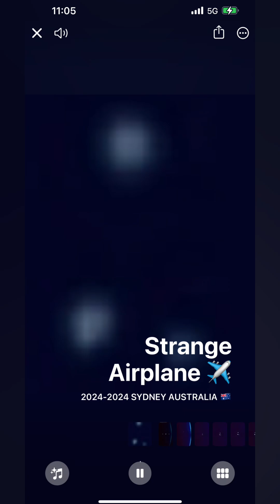Airplane and filters Previously Recorded 2020-2024 Sydney Australia 🇦🇺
Airplane messing with my phone